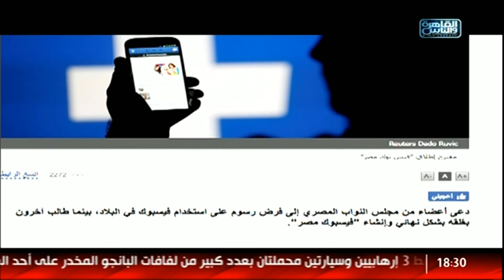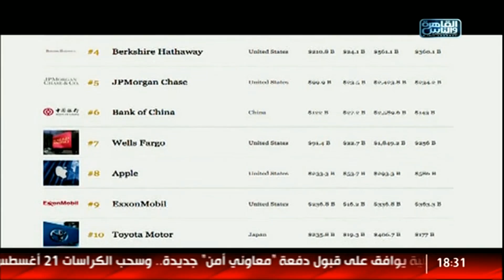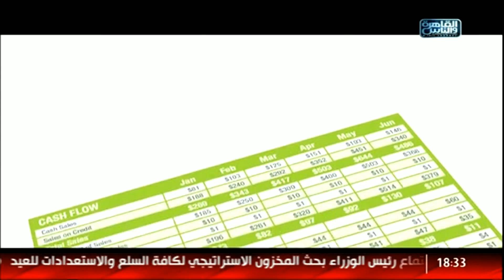تك توك | تعليق د.محمد الجندى على دعوة أحد النواب لفرض رسوم على فيسبوك